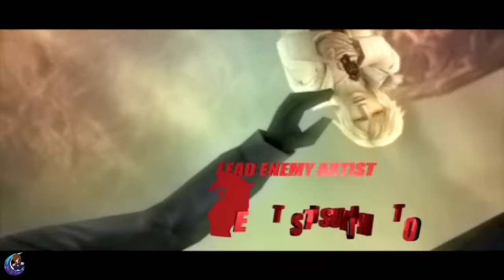L'intro du jeux parasite Eve 3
Voici l'intro du jeux parasite Eve 3  que vas découvrir Aya avec le temps?
N'hésitez pas  me dire ce que vous en pensez ^^
sur ceux bonne journée soirée a tous et toutes 0/